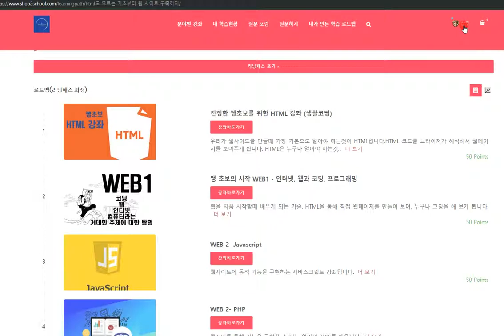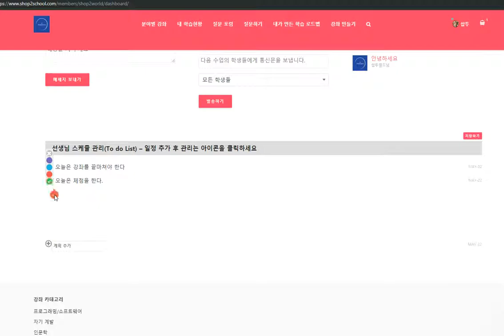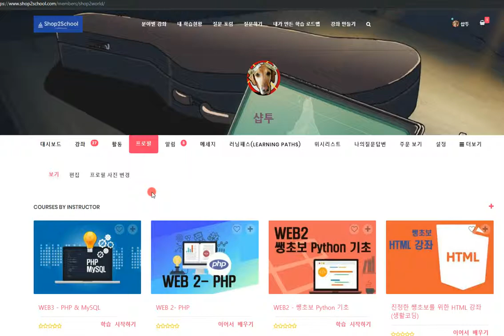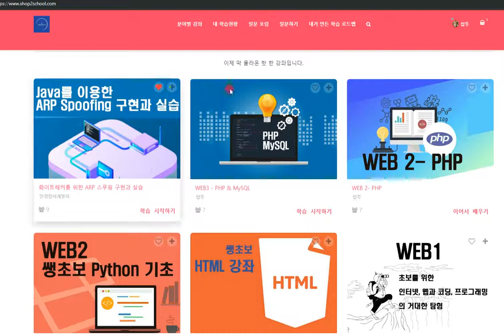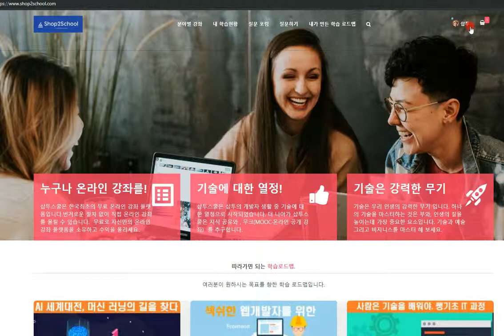[샵투스쿨] 강사 대시보드 이용 안내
shop2school.com 의 강사 대시보드의 이용 설명입니다.강사대시보드는 학생 대시보드의 기본 기능에 더하여강좌를 제작 관리하고, 학생들과 소통하는 기능, 그리고강사님의 수익을 확인하는 등의 기능 등이 있습니다.
shop2school.com (샵투스쿨) 은 한국최초의 무료 온라인 강좌 플랫폼입니다.번거로운 절차 없이 직접 온라인 강좌를 올릴 수 있습니다.  무료로 자신만의 온라인 강좌 플랫폼을 소유하고 수익을 올리세요.